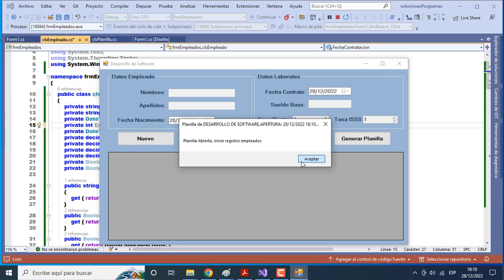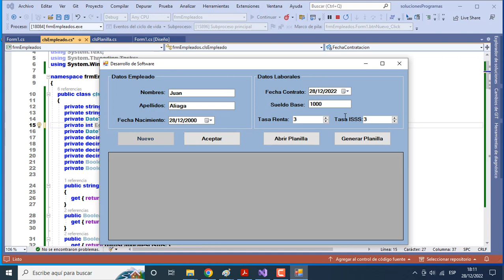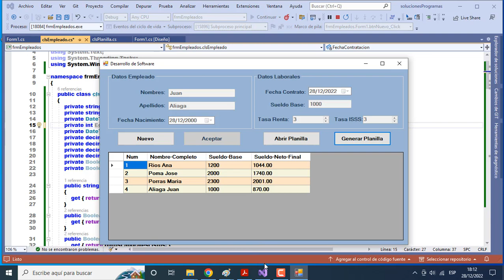PROGRAMA EN VISUAL STUDIO C# - PLANILLA DE PAGOS.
PROGRAMA EN VISUAL STUDIO C#.
Creará una clase Empleado que permita manejar los datos personales y laborales de un empleado general, bajo una fecha de contrato y un sueldo base, que debe tener entre 18 hasta 50 años de edad, y al cual se le aplica una tasa de renta e isss dada por un administrador.
Atributos:
Agregue a su proyecto un nuevo módulo de clase denominado clsPlanilla.
Atributos:
private int Estado;//Valores:1.Sin iniciar,2.En proceso,3.Finalizada
private String Empresa;
SOLUCION.